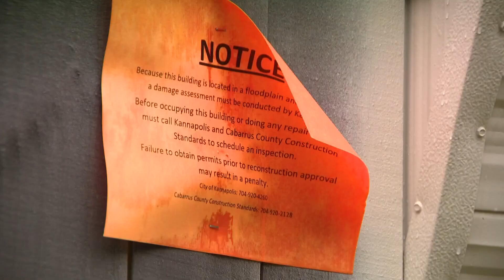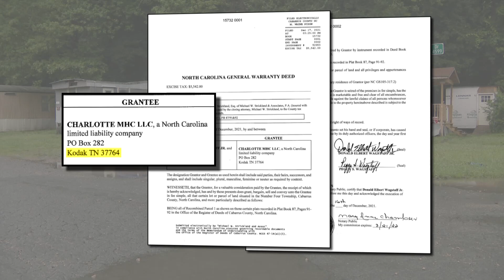Kannapolis residents looking for answers after flooding ruins homes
Several residents in Kannapolis are being displaced after their neighborhood was flooded by heavy rainfall.

Residents were given a notice saying they can't enter their homes until an inspection is completed. On Thursday, Duke Energy cut off the power to at least 12 homes.

The city of Kannapolis says the homes are unsafe and damaged by floodwaters after Irish Buffalo Creek spilled into the Town Country Mobile Home Park on Tiffany Drive on Tuesday.

“I got kids, that’s what I’m worried about,” Nivia Alarcon, a resident, said.

WCNC Charlotte looked at Cabarrus County deeds, which show a limited liability corporation (LLC) based out of Tennessee owns the land under the mobile home park.